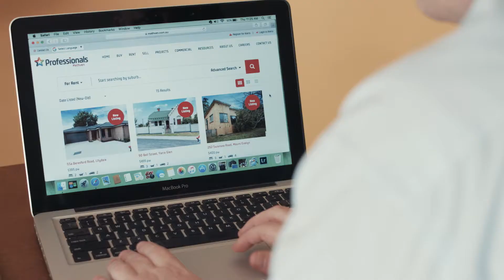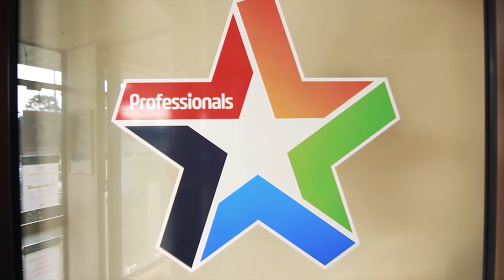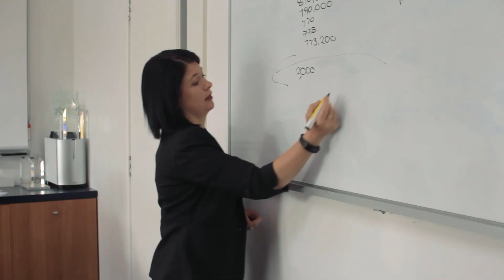Are you looking for an agency to manage your investment?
Methven Professionals, a family owned company, has been the outer east's property management specialist since 1962. Recognised within the real estate industry as a leader in customer service, we continue to develop and implement systems to ensure our highly trained property management team deliver the best possible outcomes for both landlords and tenants.

We pride ourselves on providing ethical and timely property management, minimising risk and ensuring maximum return on your investment.

If you are looking to invest or considering changing your agent, talk to one of our experts today.